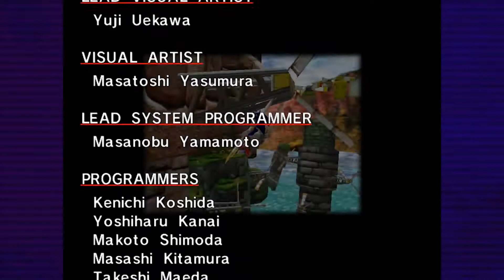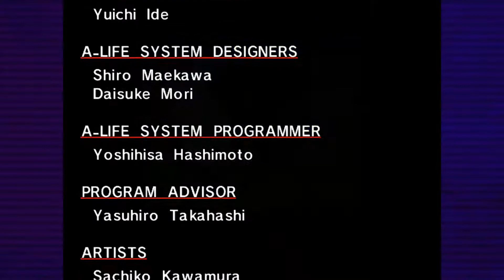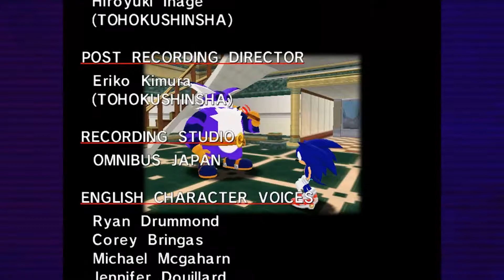It's a FUCKIN' Dragon! - Sonic Adventure DX - FINALE - Let's Play IPLAY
I lied, that's not a dragon.